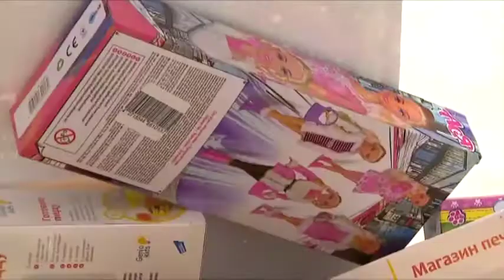Марафондобра Lavina (Факты ICTV)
15 грудня відбувся масштабний старт МарафонДобра найбільшому столичному ТРЦ «LAVINA», який підтримали не тільки меценати, а й зірки української естради. Серед яких: Тетяна Піскарьова, Мята, Лавіка, Андріс Капіньш та TODES Kyiv, гурт «Клей Угрюмого», Open Kids, EDGAR & EMMA, Вероніка Коваленко, NIKITA LOMAKIN, Paradiz та інші. Ведучими заходу стали Андрій Чорновол, Марія Виноградова та Олександр Расказов. Зірковим концертом та власним прикладом відомі виконавці долучились до збору подарунків дітям.
Близько тисячі відвідувачів торгово-розважального центру в цей день підтримали благодійну ініціативу - придбали та передали волонтерам CHILD.UA подарунки для дітей, позбавлених батьківської турботи. А наймолодші учасники заходу взяли участь у створенні найбільшої в країні розмальовки. Представники Книги Рекордів України зафіксували новий рекорд - 61 квадратний метр справжнього витвору мистецтва - найбільшої в Україні розмальовки.